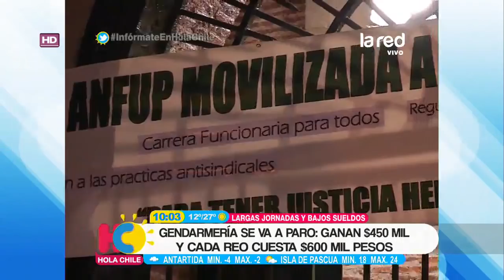La realidad salarial y laboral de los gendarmes que los llevó a convocar un paro nacional